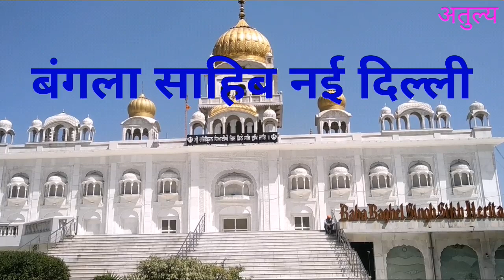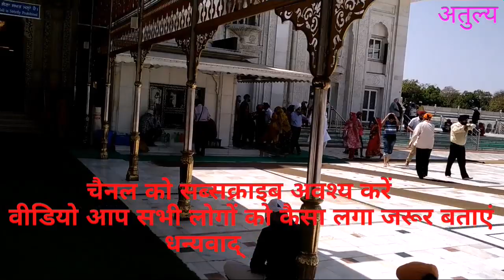Bangla sahib delhi, गुरुद्वारा बंगला साहिब नई दिल्ली//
Hi,
This is avneesh Kumar dwivedi and I want watches to you great gurudwara of Sikhs bangla sahib. This place build in 1554 by jai singh. Jai singh is minister of Aurangzeb. But guru do not want meet to Aurangzeb.
Please watch my this favorite video till end and know about gurudwara bangla sahib. And if you want suggested me please comment me regarding this video.
Thanks and regards
Avneesh Kumar dwivedi